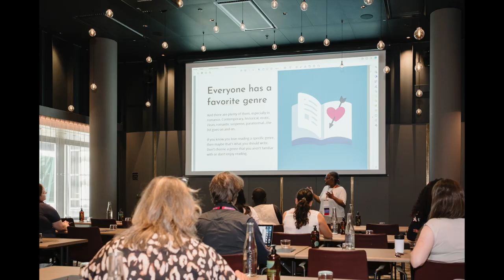The Stockholm Writers Festival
The Stockholm Writers Festival is a weekend gathering of writers who come together to find the inspiration, knowhow and network that will help them bring their stories to the world. Each year, we invite local and international teachers, industry experts and real, live agents to the Swedish capital to share their experience and insights with our attendees. We’ve been graced with keynote speakers including Sarah Waters, Elinor Lipman and Jane Friedman.

Are we the world’s friendliest festival for writers? That would be a bold claim but it’s certainly something we aspire to. Join us August 18-20, and find out!